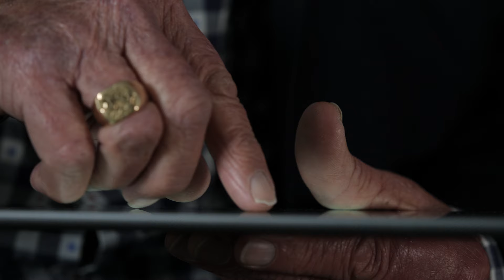ANNIVERSAIRE E.LECLERC PORTE DE GOUESNOU (BREST)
Paroles de premiers salariés, mémoires des premiers clients : cette petite vidéo, faite de souvenirs, était conçue à destination interne pour l'inauguration du nouvel hyper de Brest. Mais c'est pour moi une petite note de nostalgie et, pour les centaines de collaborateurs qui ont travaillé avec mes parents, un joli clin d'oeil.